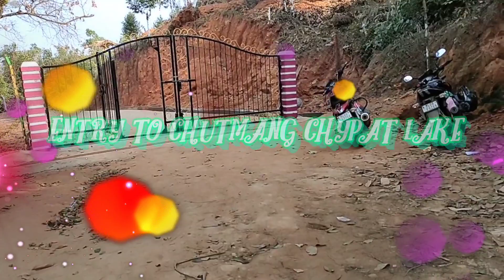Family baksa roramatjok